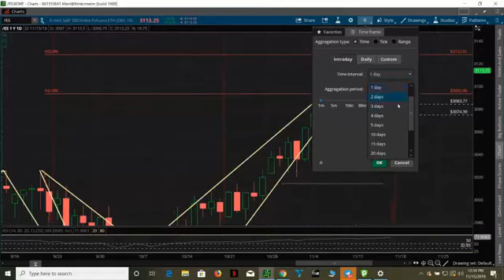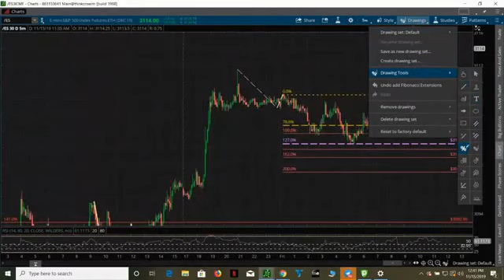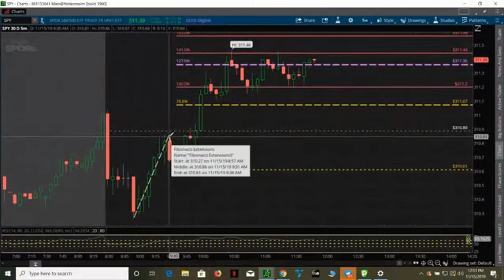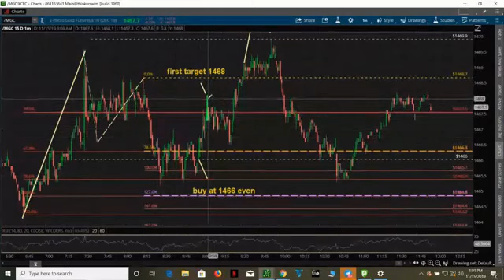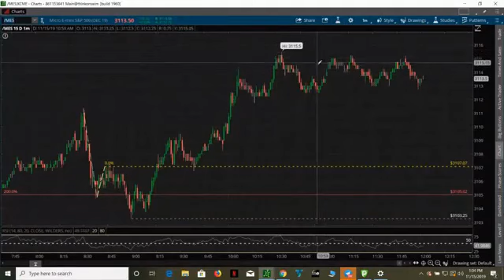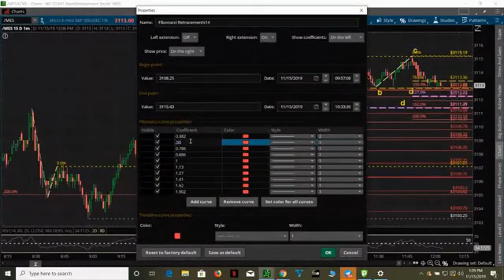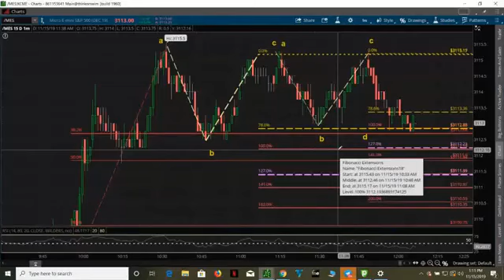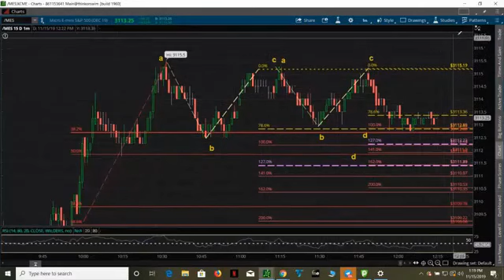FB Live Session Nov 15, 2019 - ES Entry Levels Using Pivots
This is a great instructional video where Steve Andrews discussed his entry and exit strategy using futures contracts. It is a very detailed view for how Steve waits for the perfect entry and uses very tight stops to prevent larger stop losses while increasing the probability of a profit.

11 Page Guide!

Al Losada, Options & Futures Trader
Al Losada, Options & Futures Trader | Simple Option Strategies